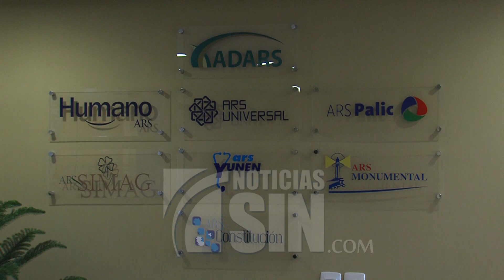CMD continuará plan de lucha contra las ARS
Tras no llegar a ningún acuerdo con el Consejo Nacional de la Seguridad Social para detener el conflicto con las ARS, el Colegio Médico continuará con su plan de lucha a fin de conseguir la ampliación del plan básico de salud, el reajuste de los honorarios médicos, entre otras reivindicaciones.

Asimismo, la  Asociación de Clínicas Privadas también concluyó en los mismos términos con la entidad.